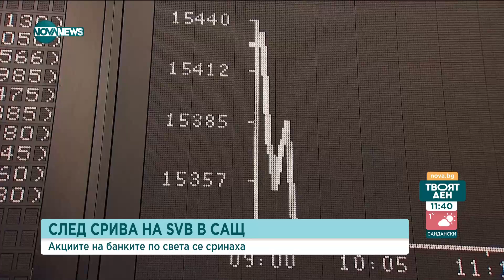Финансов колапс: Борсите разтърсени от най-големия банков фалит в САЩ - Твоят ден (14.03.2023)